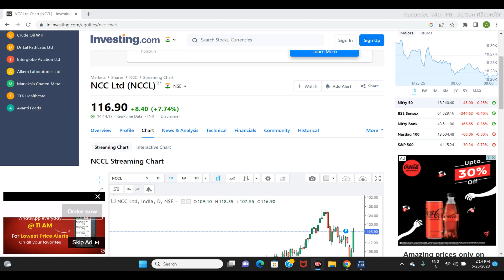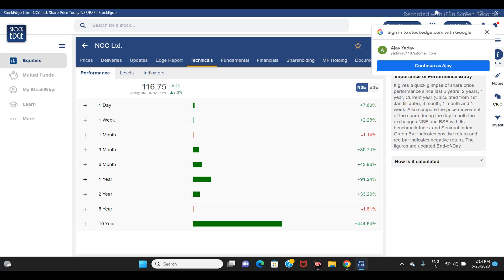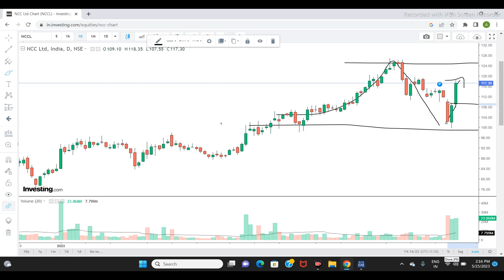NCC LTD SHARE NEWS | NEXT TARGET | LATEST NEWS | STOCK ANALYSIS | nccshare sensex #2023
ncc
ncc stock review
ncc latest news
ncc breaking news
best share for 2022
best infra stock 2023
rakesh jhunjhunwala stock
ncc share
top shares
best multibagger stock for 2022
ncc limited
share market